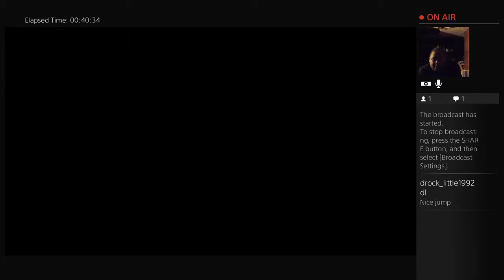Wwe 2k15 Day 1 - 3 / 4